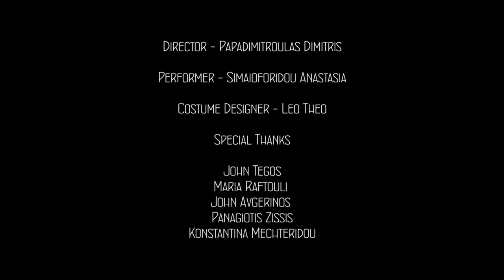Τoxiety Teaser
Coming Soon

Director - Papadimitroulas Dimitris

Performer - Simaioforidou Anastasia

Special Thanks

John Tegos
Maria Raftouli
John Avgerinos
Panagiotis Zissis
Konstantina Mechteridou

Based on the novel by Leonidas Theodoridis